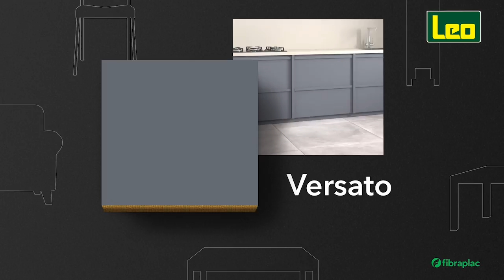Lançamentos Fibraplac 2021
Novos padrões de MDF da Fibraplac.

Mais possibilidades para seus projetos!